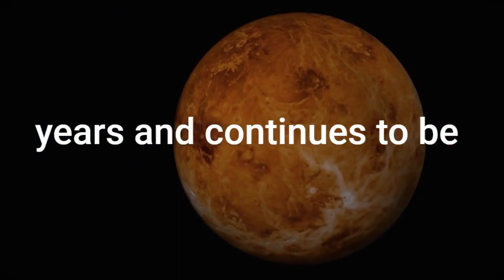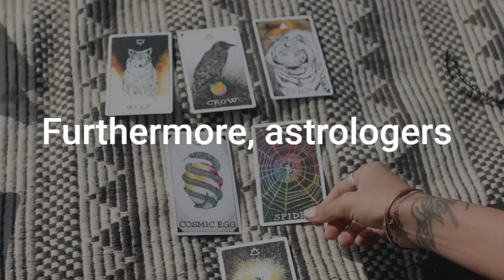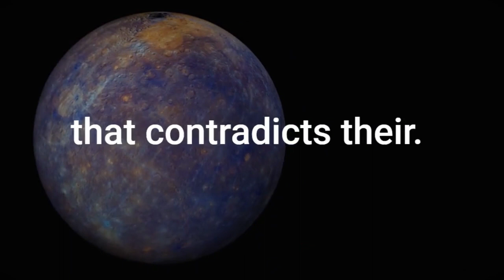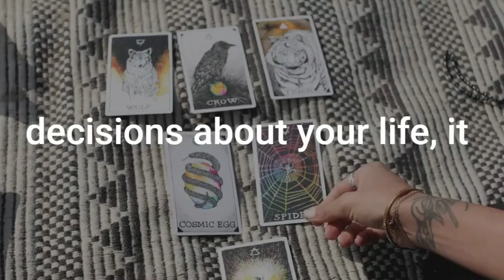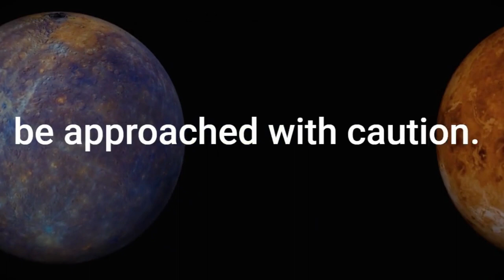Dog Videos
Watching funny baby dogs is making your day or life happy. Baby dogs are amazing creature because they are the cutest and most funny. This is the cutest and best video ever. It is funny and cute!

"THERE IS NO LOYAL FRIEND AS LOYAL AS Dog & Cat Accessories"

These are the best accesories that will help you on this journey of being successful :-

* For Pet and Dog -
1. Pet Training Pad
2. Dog Leash
3. Dog-Cats-Small Pets-Playing-Sleeping Cabinet
4. Portable Small Pet Carrier and Car Seat
5. Dog Car Seat Cover, Waterproof & Scratch Proof

* For Grooming Improvement -
1. Cleaning Hair Brush for Dogs & Puppies
2. Pets Empire Stainless Steel Dog Bowl
3. Dogz & Cats Organic Neem Shampoo
4. Pet Teeth Cleaning Chewing Puppy Toys
5. Dog Mouth Cover

* For Dog Food  -
1. Chicken Flavour Real Chicken Biscuit
2. Calcium Bone Jar, Dog Supplement
3. Mutton Flavour, Dog Treats

* For Dog Toys & other -
1. Training Hunter Stick for Dogs
2. Pet Waste Potty Picker
3. Elevated Cooling Pet Bed
4. Foam Pet Dog Bed
5. Puppy Chew Toys for Teething
6. Pet Bathing Tool, Dog Shower
7. Ultra Soft Pet Towel for Dogs
8. Pet Dog a Bath Brush Massage
9. Wipes/Grooming Wipes for Dogs, Cats
10. Dog Chain Silver